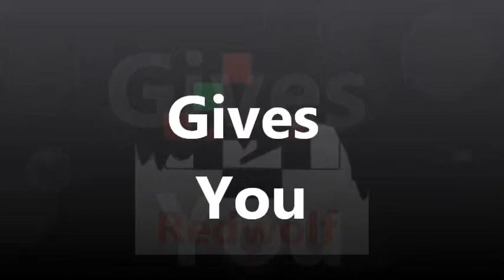The Village Ep 1